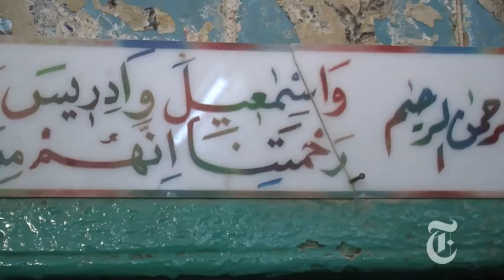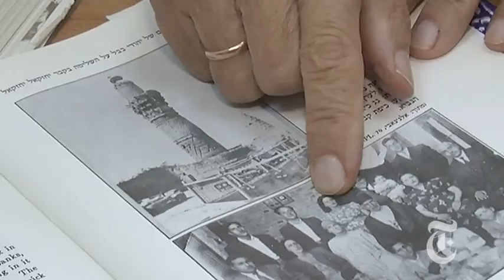World: Ezekiel's Tomb in Iraq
Beside one of the rivers of Babylon, Iraqi archeologists are digging into the past of the Prophet Ezekiel's reputed burial site, even as clerics and government officials draw up plans for its future.